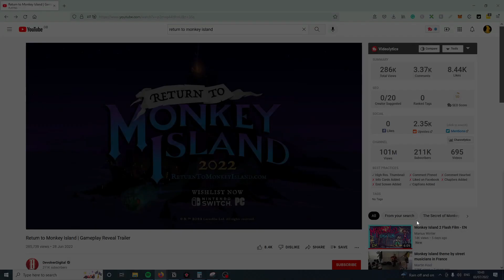10 Things You Missed in the Return to Monkey Island Trailer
The Return to Monkey Island trailer has been out for a few days now, and I've watched it more than 20 times! I think I've caught some things you might have missed, and if I did, let me know!

Return to Monkey Island is the latest installment in the Monkey Island video game series. It's being developed by original creator Ron Gilbert. The game will is set to feature returning characters Guybrush Threepwood, Elaine Marley, LeChuck, and Otis.